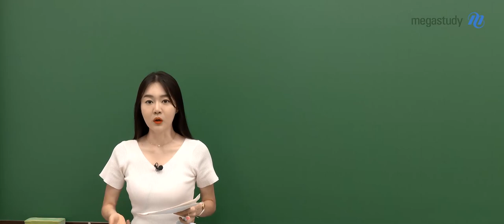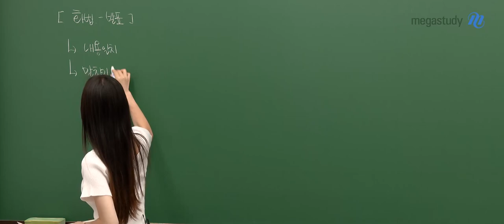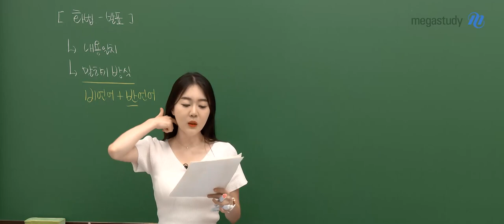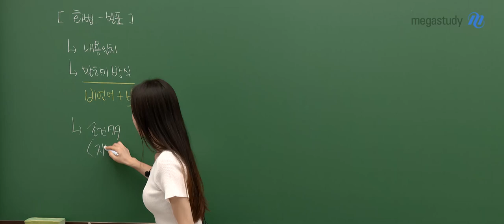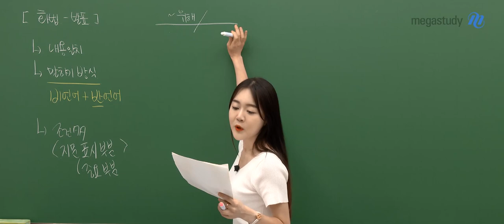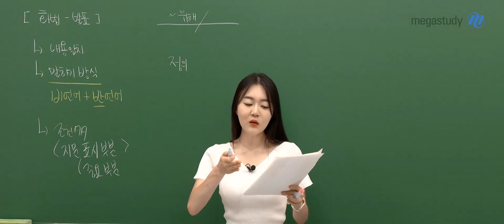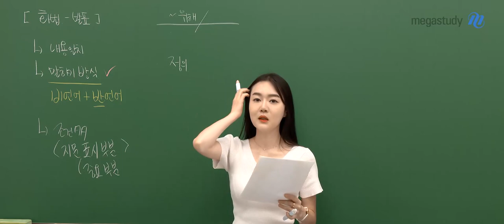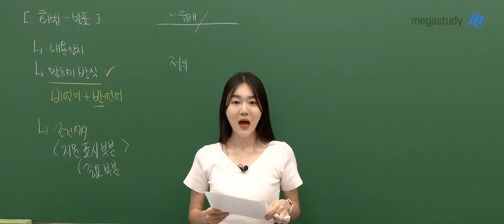[메가스터디] 국어 권선경쌤 – 고1 6월 국어 모평 해설강의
국어 권선경 선생님의 고1 국어 전반부 해설강의 영상입니다.

- 국어 권선경 선생님을 더 알고싶다면?